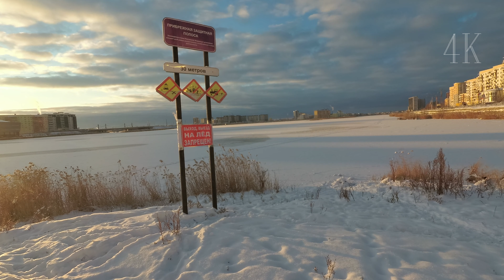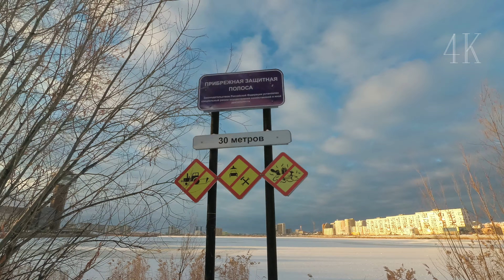Озеро Сайсары полностью замёрзло. Утро 22 окт. Деревяшки на ул.Каландаришвили. Якутск 4K Video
Утро 22 октября озеро Сайсары полностью замерзло. Приходимся по ул.Каландаришвили старые деревянные дома.